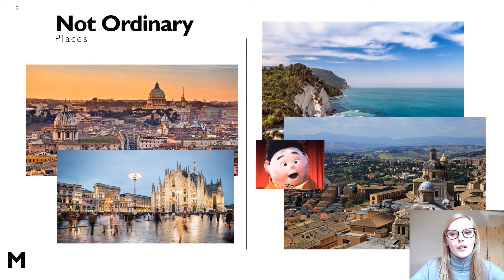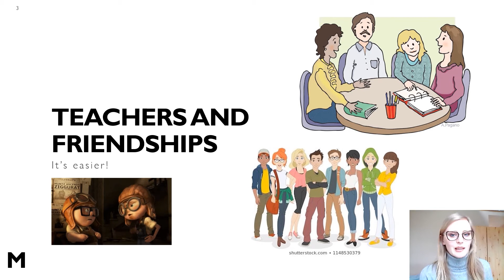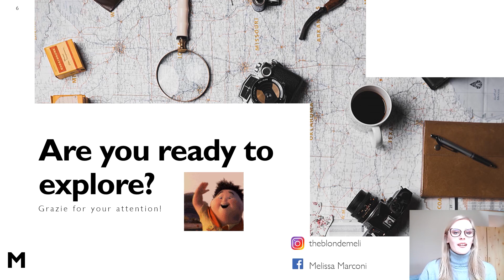13 - Melissa - Explore the Unknown - Howest International Day 2021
Individual Presentation for Howest International Day 2021 by Howest International Communication and Business Management students from Howest Kortrijk and Bruges.